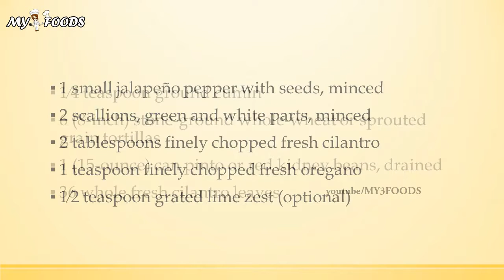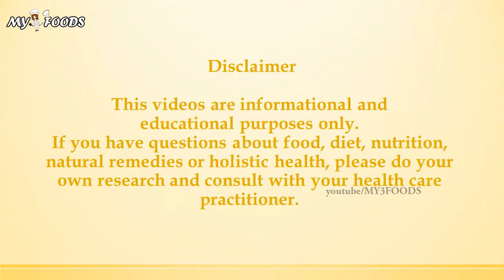Tijuana Tortilla Pinwheels | QUICK RECIPES | RECIPES MADE EASY